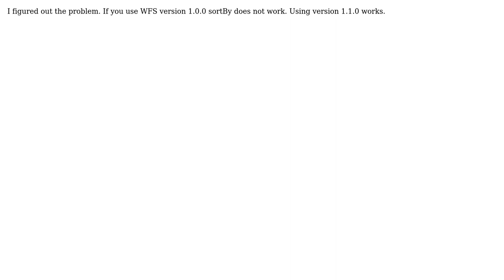GIS: GeoTools WFS Query sortBy not working for GeoServer WFS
With thanks & praise to God, and with thanks to the many people who have made this project possible! You are responsible for your own actions.